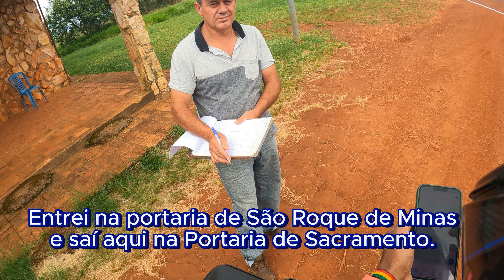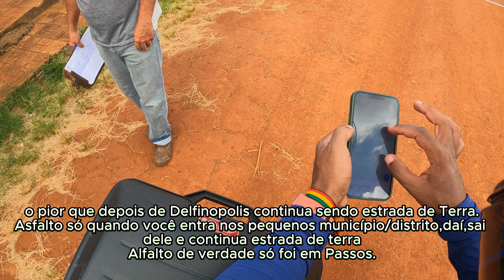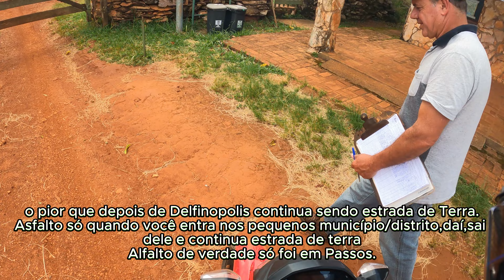SERRA DA CANASTRA MG - De Twister 250 viajar viagens motocross motovlog moto motos mg EP07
Nessa continuação,você vai conhecer a parte final do Parque Da Serra da Canastra,saída em Sacramento.